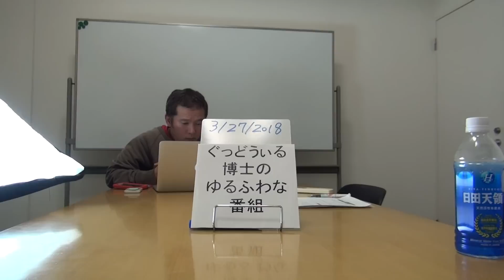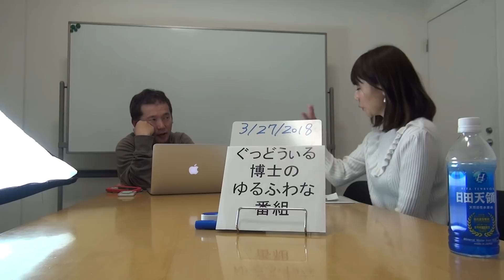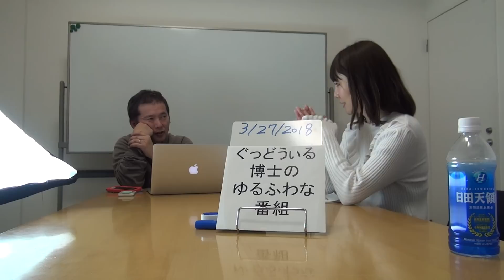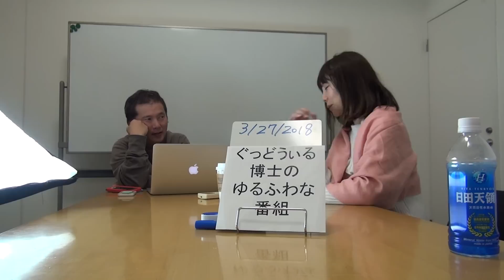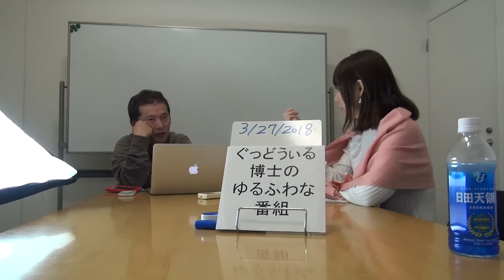「恋愛に役立つゆるふわな番組」vol.78_1（「その78_4」まである）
ぐっどうぃる博士による女性の恋愛や結婚にやくだつお話をたくさんする、ゆるふわな番組です。
アシスタントの方とゆるふわにやっています。

です。

【収録日】
2018/03/27

【告知】
ここで、この動画の議論もしています。

【内容】
●近況

恋人に約束を守らせたい！“しつけ”の原則・7カ条

財務省、森友問題で佐川氏関与を強調＝安倍首相「妻、一切関わらず」―参院予算委（時事通信社より）
美川憲一の年齢詐称発覚　実は73歳だった（デイリー新潮より）

１）察する能力の低い人から好かれる人の特徴とは？
●一人だとこんなこと言ってます、してます
●今年変えました
●これ買おうか迷ってます
●小さな良いこと
●これだから貧乏は嫌だ！
●ぷちすぴ
●思っちゃったんだから仕方ない
●メッセージ

【今日のアシスタント】
今日のアシスタントは、阿井りんなさんです。
阿井りんなさんはナレーターであり声優です。
上のURLが阿井りんなさんのURLです。

【コーナー募集】
次のコーナーへの皆さんのメッセージをお待ちしています。
「質問コーナー」「これ買おうか迷ってます（NEW)」「これだから貧乏は嫌だ！」「My Favarit Things（NEW)」「思っちゃったんだから仕方ない」「プチスピ」「ちいさな良いこと」「今年変えました」「今年やめました」「男性受けする私の小さなTips」「男性はこれで引く！」「一人だとこんなこと言ってます、してます」「普通のメッセージ」